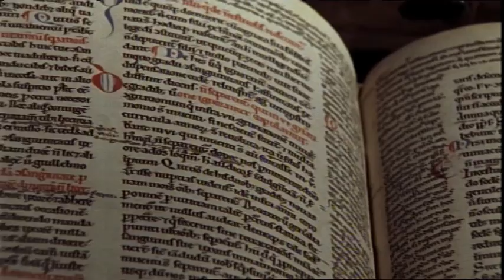Natura Bohemica I Wild Bohemia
"Natura Bohemica I Wild Bohemia" is a emotional portray of the natural secrets of Czech Republic, produced  in 2009 by Jiri Petr.

The film won at Ekofilmfestival in 2009 the „Award of the Initiator of the Festival - Town of Český Krumlov”. Jury statement: for capturing the tiniest and most unusual natural details that the camera elevated to visual poetry.